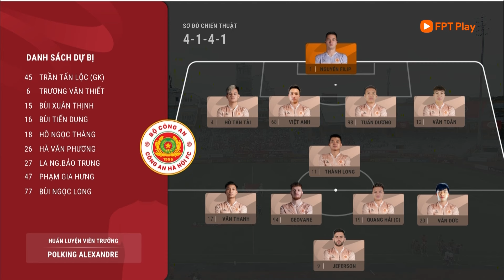HIGHLIGHTS: CAHN - LPBANK HAGL | SỨC ÉP KHỦNG KHIẾP, VÙI DẬP ĐÁNG THƯƠNG